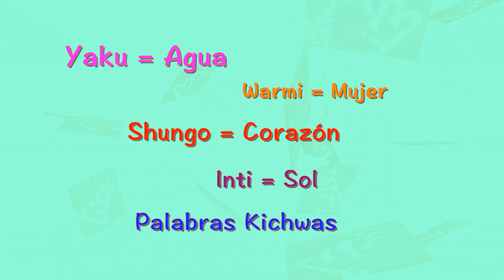Quichuismos - Medio Ambiente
PROGRAMA1